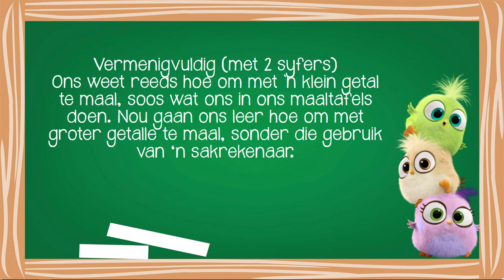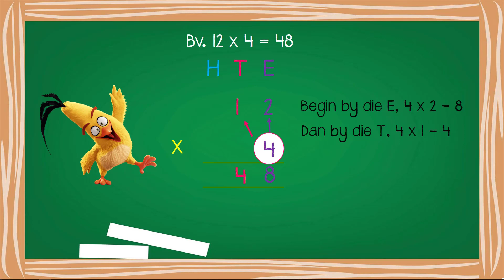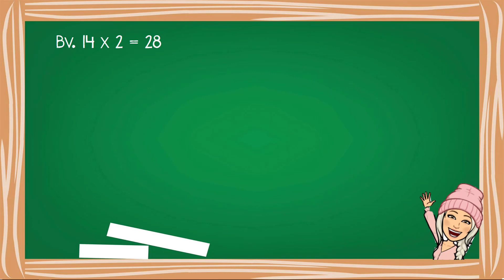Vermenigvuldiging 2-syfers met 1-syfer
Wiskunde | Graad 4 | Kwartaal 2